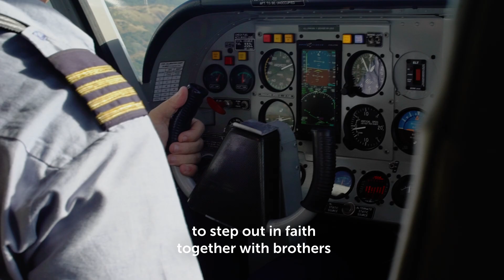Why are plane upgrades vital for the future of MAF?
Watch MAF International CEO Dave Fyock as he encourages us around the proposed MAF Fleet Renewal.